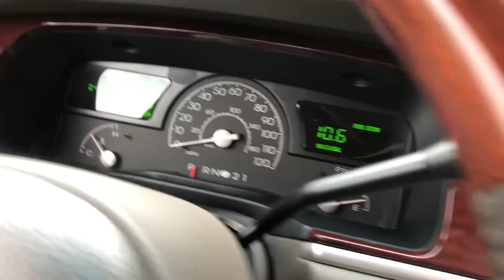49k Mile Town Car